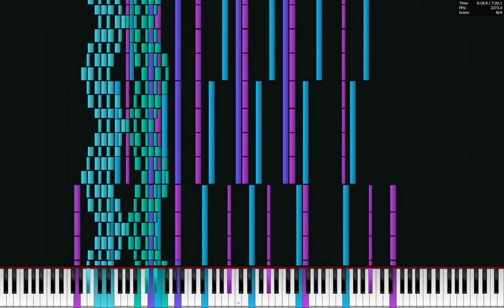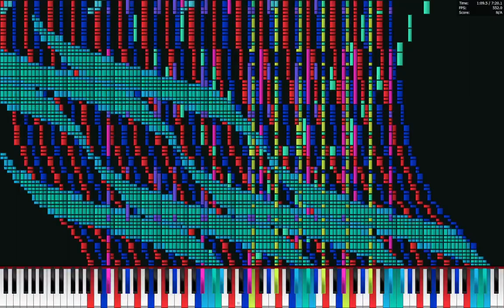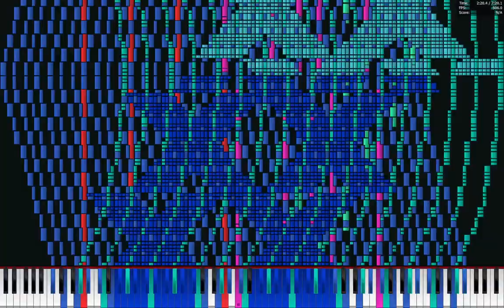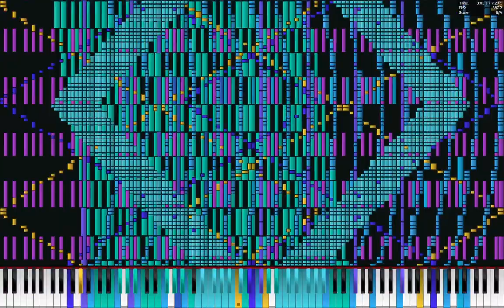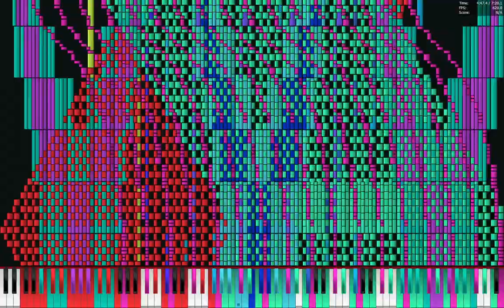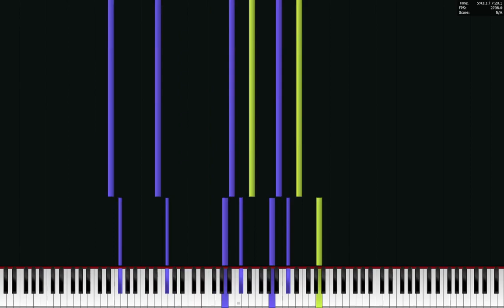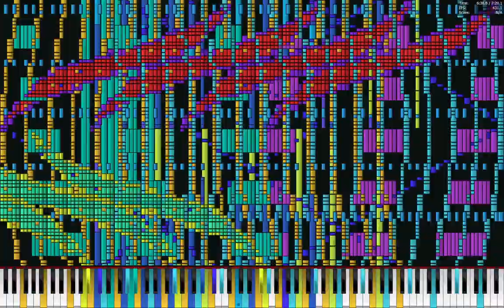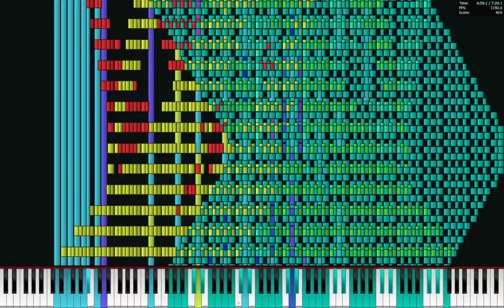[Black MIDI] The Destroyer - TSMB2 - Legit Run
I'm gonna be doing some soundfont tests in the next few videos.

Info :
File Name : TSMB2 The Destroyer 6.23 million.mid
Length : 7:20.1
Note Count : 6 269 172
Max NPS + Polyphony : 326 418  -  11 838